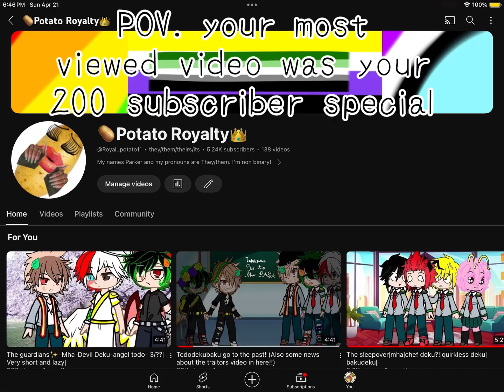When I made the “Aizawa gets sick” (or whatever i called it) I thought it was gonna get 10 views 😭